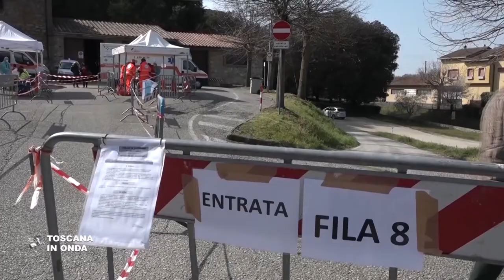Lucignano, screening Territori Sicuri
L'attività regionale di screening per l'individuazione di casi asintomatici di Covid-19 ed il successivo tracciamento dei contatti prosegue a Lucignano. In considerazione dell'elevato numero di contagi registrati fra i giovani le scuole del comune aretino rimarranno chiuse fino al quindici marzo e Lucignano rimane uno degli oltre settanta comuni toscani monitorati e sottoposti a stretta osservazione per controllare l'evoluzione della situazione pandemica fra la popolazione. Nei prossimi giorni la campagna Territori Sicuri farà tappa a Bientina, in provincia di Pisa, Cantagallo nel pratese e a Castelnuovo Berardenga in provincia di Siena.